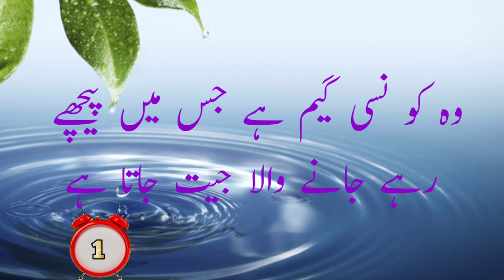informative GK Questions And Answer#/ By info GK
informative GK Questions And Answer
Riddles